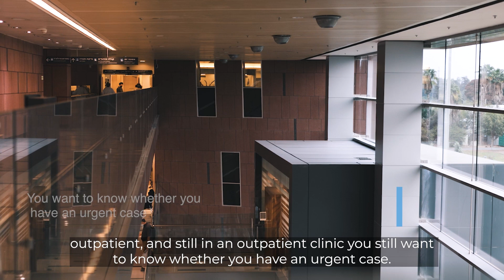Dr. Guindy: Aidoc a Really Smart AI Solution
Dr. Guindy, Head of Imaging and Innovation at Tel Aviv's Assuta Hospital, shares her experience in introducing Aidoc's AI for their outpatient clinic.